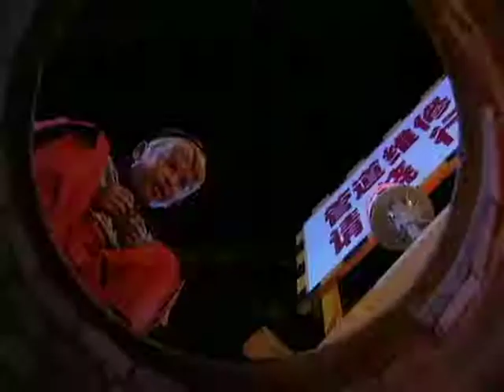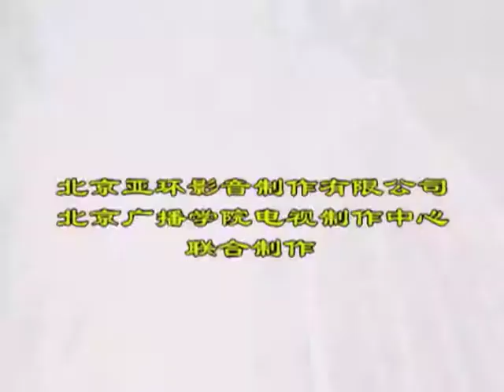幸福街 第5集（劉燁、謝娜、劉思彤等主演）